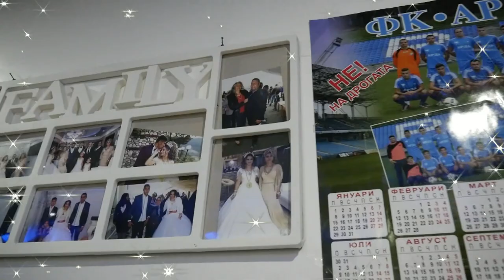NURAY PASA HASTANE CIKISI